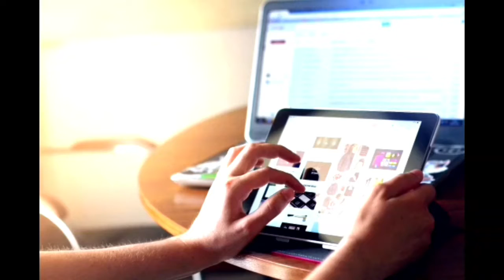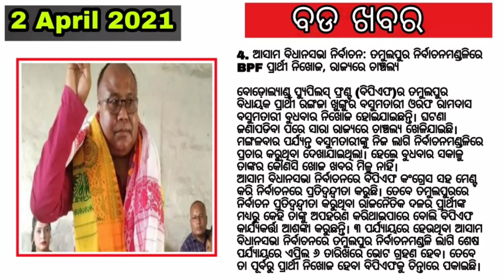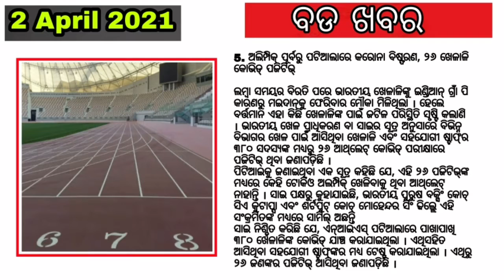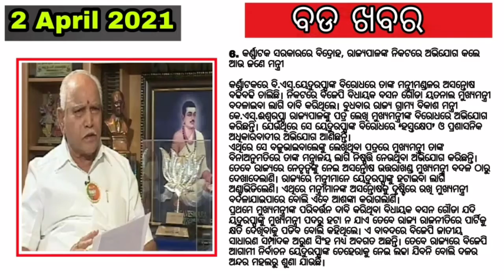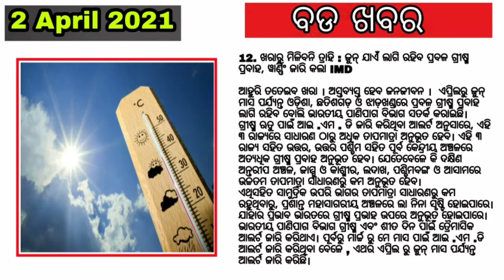Ajira odia khabar || 2 April 2021 , ajira samachar Today's Breaking News@ Odisha , ajira news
ଶୁଭ ସକାଳ ଓଡିଶା. ଏହି ଭିଡ଼ିଓରେ ଆପଣ ମାନଙ୍କୁ 12 ବଡ଼ ମୁଖ୍ୟ ଖବର ଜଣାଇଛି l ଯାହା ଆପଣଙ୍କ ନିତ୍ୟ ଜୀବନରେ ଜାଣିବା ଆବଶ୍ୟକତା ରହିଛି l ଏଥିରେ ଦେଶ,ବିଦେଶ, ରାଜ୍ୟ, ରାଜନୀତି, ମନୋରଞ୍ଜନ, କ୍ରୀଡା ଇତ୍ୟାଦି ଉପରେ 20ରୁ ବଡ ଖବର ଆପଣ ପାଇବେ l ଆଶା କରିବୁ ଆପଣମାନଙ୍କୁ ଏହି ଖବର ଭଲ ଲାଗିବ l ଭଲ ଲାଗିଲେ ଗୋଟିଏ ଲାଇକ ନିଶ୍ଚୟ ରଖନ୍ତୁ, ଭିଡ଼ିଓକୁ ଶେୟାର ଏବଂ ଚାଁନେଲ କୁ ସୁସକ୍ରାଇବ କରିବାକୁ ଭୁଲନ୍ତୁନାହିଁ l ଗୁରୁତ୍ୱପୂର୍ଣ୍ଣ କଥା ହେଲା ଆପଣଙ୍କ ମତାମତ କମେଣ୍ଟ ବକ୍ସରେ ନିଶ୍ଚୟ ରଖିବେ l ଧନ୍ୟବାଦ (ପ୍ରତିଦିନ ଏଭଳି ଲାଟେଷ୍ଟ ସମସ୍ତ ଖବର ଏହି ଚାଁନେଲରେ ଆସିଥାଏ )

odishanewstoday Top20newsodia eveningnews odianews Its all about video in Odia. I make news & rasifala videos daily